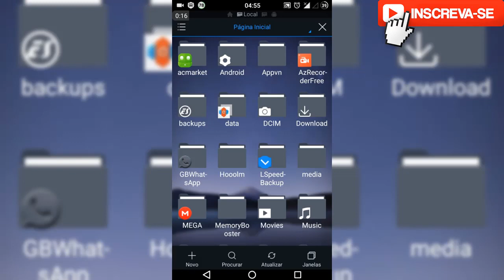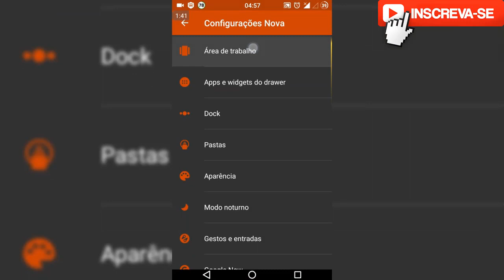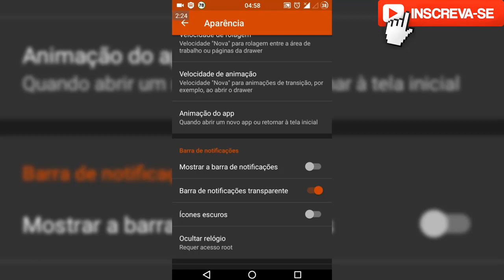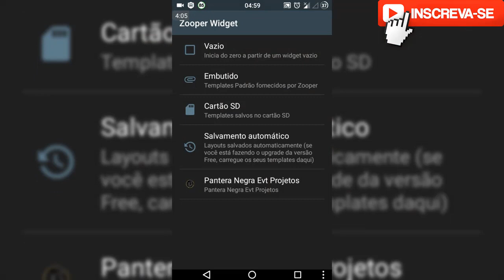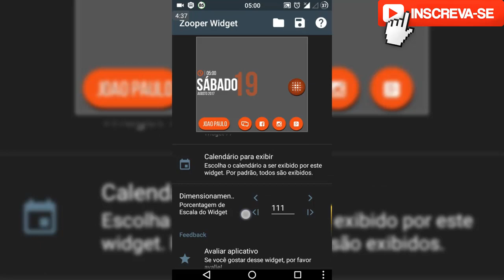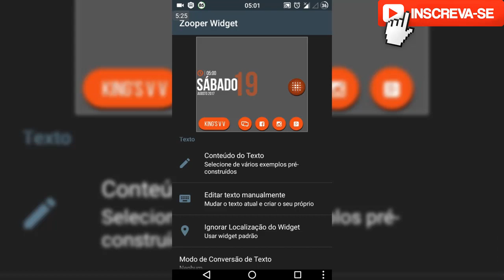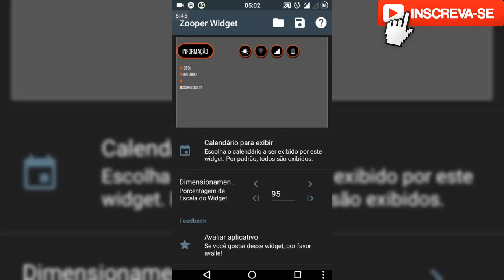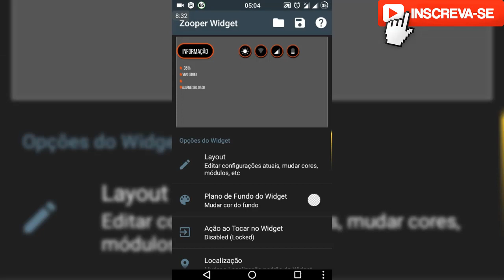PERSONALIZÃO #6 - ZOOPER WIDGET 2017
▬▬▬▬▬▬▬▬▬▬▬ஜ۩۞۩ஜ▬▬▬▬▬▬▬▬▬▬▬▬▬
▓▓▓▒▒▒░░░ LEIA A DESCRIÇÃO DO VÍDEO ░░░▒▒▒▓▓▓
▬▬▬▬▬▬▬▬▬▬▬ஜ۩۞۩ஜ▬▬▬▬▬▬▬▬▬▬▬▬▬

Parceiros:

xxxxxxxxxxxxxxxxxxxxxx